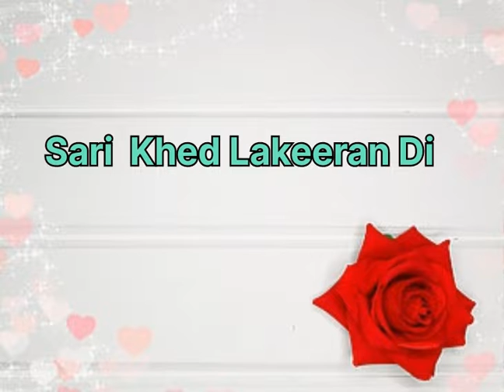Chitta kukkar Punjabi song lyrics video Editing by Aery deep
Chitta kukkar Punjabi song lyrics video Editing by Aery deep .Please share my channel and comment your favorite song .I try to upload your favorite song as soon as possible